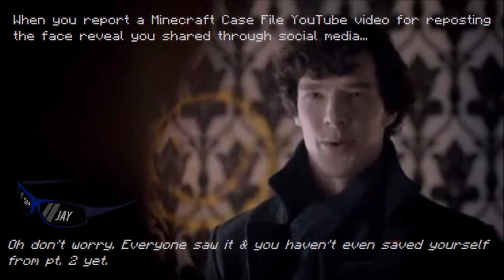This is why exactly Injustice Craft closed in 2018..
Hey Youtube, thanks for stopping by. I post Theories, Minecraft Videos, etc.

▶ MARVEL STUDIOS ANIMATION INTRO ◄
By Arun1ck off.

▶ INTRO/OUTRO ◄
By SupermanDC

▶ MARVEL MINECRAFT SERVER ◄
Server IP: RoleplayMC.us ( /server Marvel )